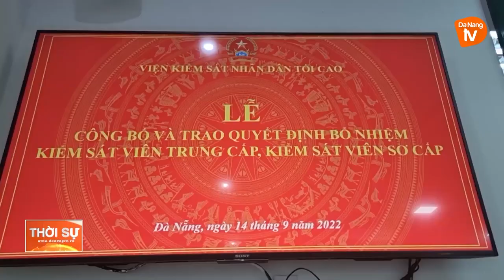ĐÀ NẴNG: TRAO QUYẾT ĐỊNH BỔ NHIỆM CHO 8 TÂN KIỂM SÁT VIÊN